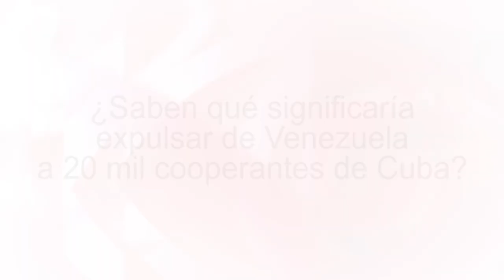¿Saben qué significaría expulsar de Venezuela a 20 mil cooperantes de Cuba?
Cubainformación TV – Basado en un texto de Teresa Melo – Blog “La pupila insomne”.- Hoy que la oposición fascista de Venezuela lanza sus mensajes de odio anticubano; que propone expulsar del país a 20 mil cooperantes de la Isla, la mayoría personal sanitario… la poetisa cubana Teresa Melo escribe sus vivencias y recuerdos de Venezuela. Fuente